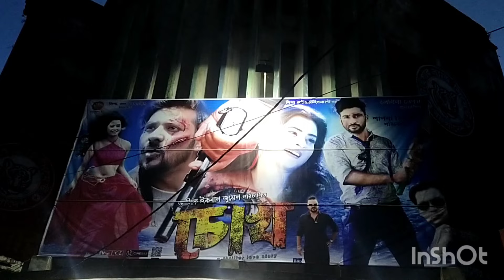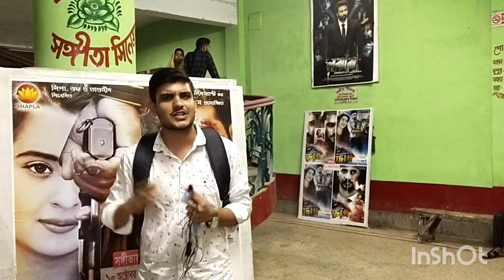CHOKH MOVIE PUBLIC REVIEW | কেমন চলছে চোখ সিনেমা ?